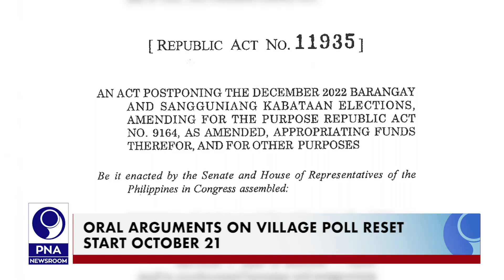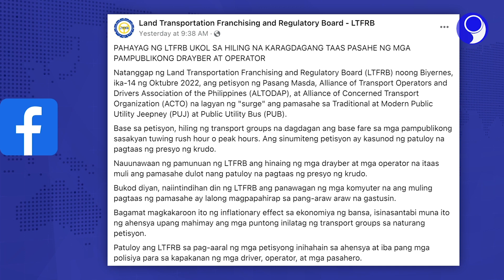PNA NEWSROOM UPDATES - 1 (2022.10.19)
• Marcos, PhilSA tackle PH space program
• Palace press working area to undergo renovations: First Lady
• DOH replaces One Health Pass with eArrival Card
• Oral arguments on village poll reset start Oct. 21
• LTFRB studies petition for 'surge' charge on PUV fares